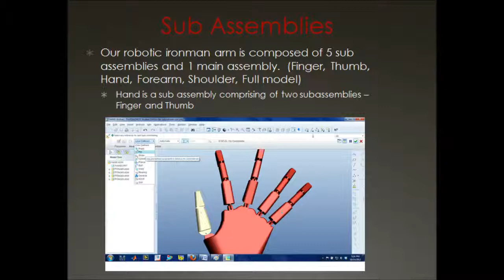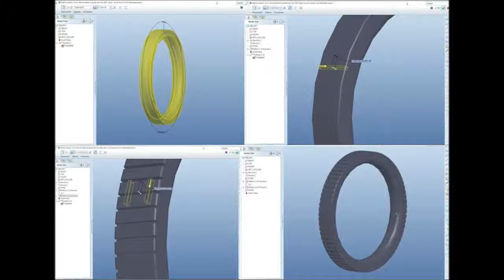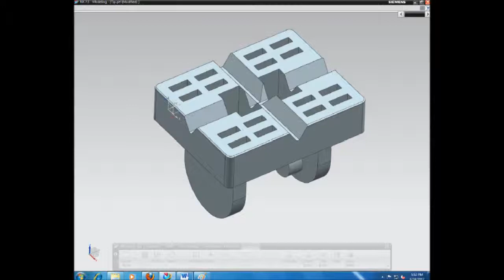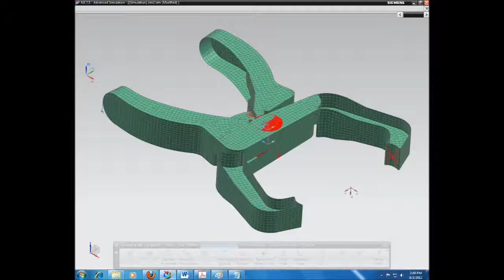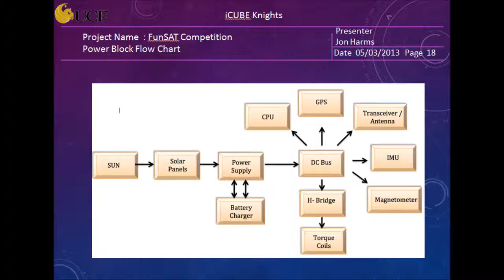Engineering Projects by Jon Harms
Engineering Projects created by Jon Harms